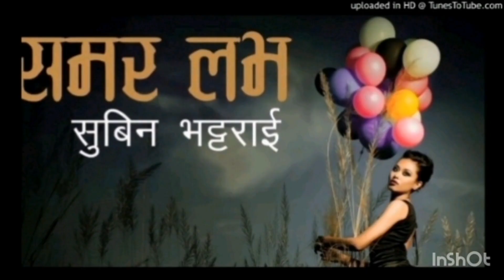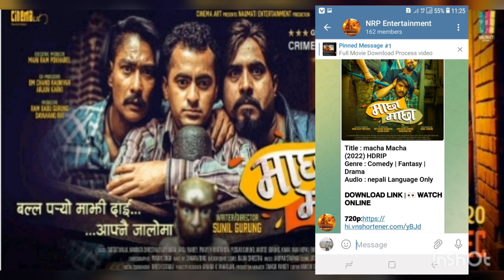SUMMER LOVE Full MOVIE| New Nepali Movie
SUMMER LOVE Full Movie On Youtube | New Nepali Movie 2020 | Summer Love Comming soon in youtube